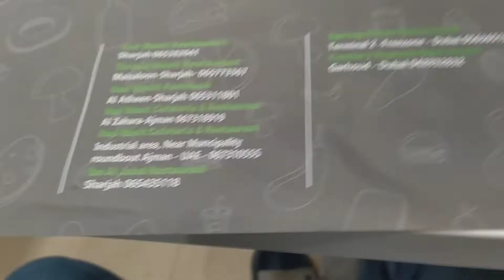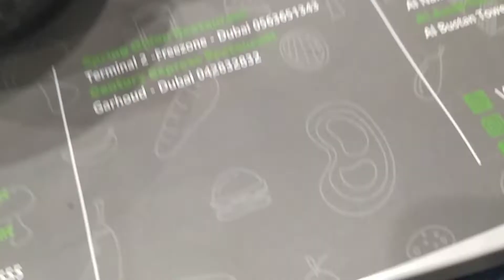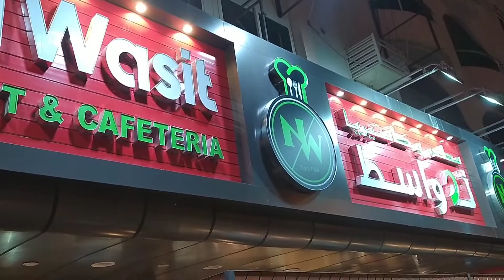Nad Wasit Restaurant and Cafeteria Ajman-UAE